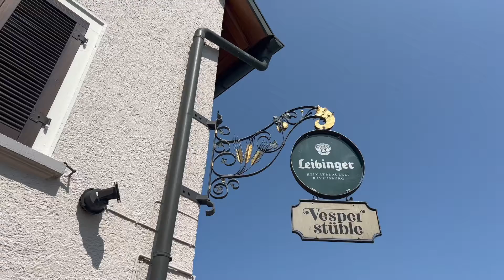Vesperstüble in Kehlen mit seinen Spezialitäten